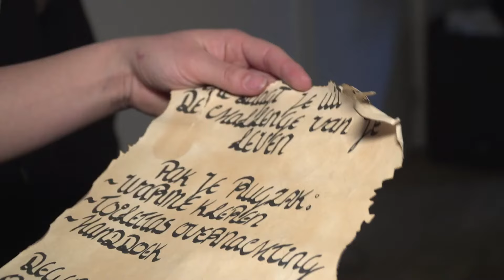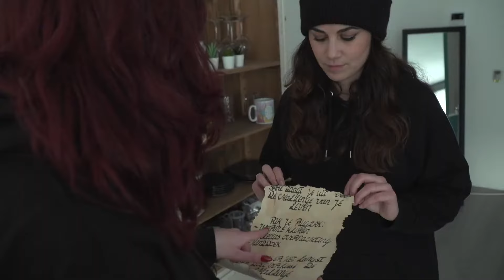Hooligirls special - Ghost adventures aflevering 1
De dames gaan een nachtje weg, maar moeten daarvoor zo snel mogelijk hun tas pakken met de juiste spullen.
Wie gaat dit seizoen winnen? Laat het weten in de comments!

Richella, Marie, Jane en Laurie dagen elkaar uit in Hooligirls en doen daarin ALLES wat jij nooit zou durven. Elke week strijden de meiden in een nieuwe challenge. Wie pakt de meeste punten van het seizoen en wint daarmee de hoofdprijs?

Volg ons op Instagram en TikTok! @hooligirls_official